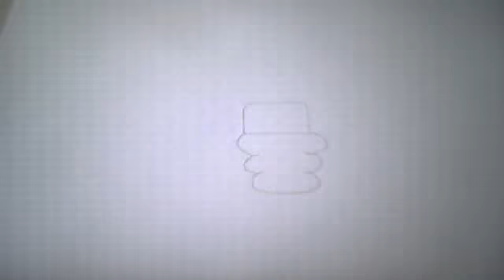Webcam video from May 20, 2015 05:11 PM (UTC)